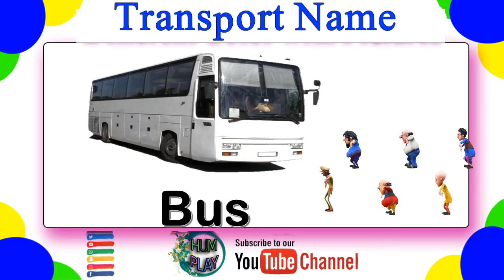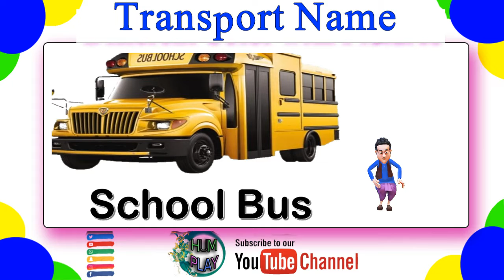Learn Transport Name with Motupatlu | Urdu English & Hindi | Hum Play | With No Copyright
Learn Transport Name with Motu patlu | Urdu English & Hindi | Hum Play | With No Copyright |

Assalam o alikum & Hi
In this video We designed an assignment/curriculum base learning for specially Pre School kids to help them Learn Transport Name with Motupatlu | Urdu English & Hindi | Hum Play | With No Copyright |  Basic Math Nursery\Preschool learning easily at home place/environment . We explain in each video with 6 skills of learning Listen Speak Read Write Watch & Play along with computer graphics & animation will keep the kids engage them and make learning easy in a fun way.